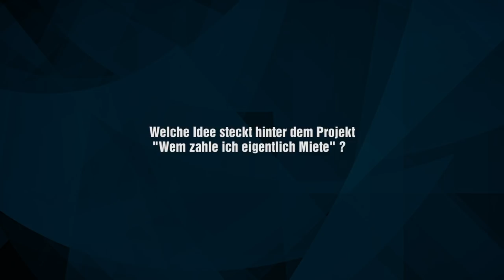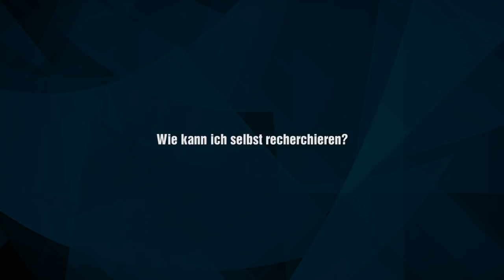Adrian Garcia-Landa und Christoph Trautvetter: Wem zahle ich eigentlich Miete?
Auf zur Linke Woche der Zukunft vom 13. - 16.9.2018 in Berlin! Melde dich jetzt an

In einer losen Reihe stellen wir Themen und Referent*innen der Linke Woche der Zukunft​ vor:

"Wem zahle ich eigentlich Miete?" Das ambitionierte Projekt von Adrian Garcia-Landa und Christoph Trautvetter will Mieter*innen, Aktivist*innen, Mandatsträger*innen im Umgang mit profitorientierten Vermietern und Investoren unterstützen, begleiten und vernetzen. Unterstützt wird ihr Projekt u.a. von der Rosa-Luxemburg-Stiftung und Bizim Kiez. Auf der Linken Woche der Zukunft stellen sie ihr Projekt vor.

*Der Workshop findet im Rahmen von über:MORGEN, einer Reihe der Rosa-Luxemburg-Stiftung, statt.